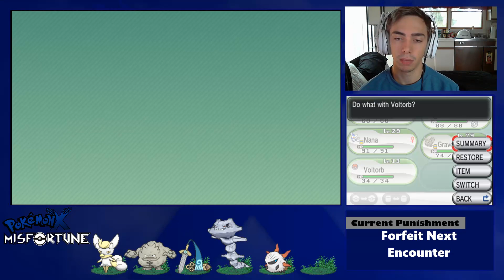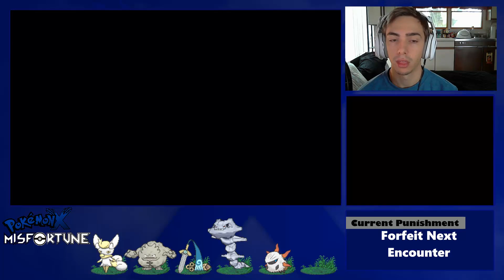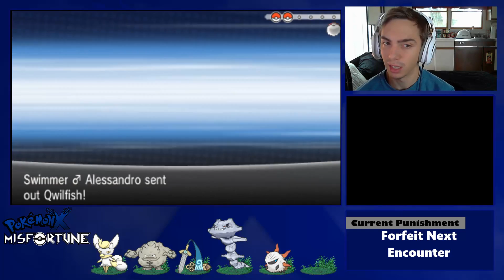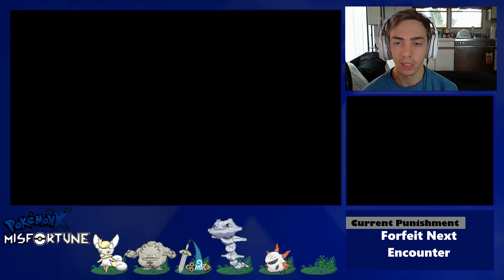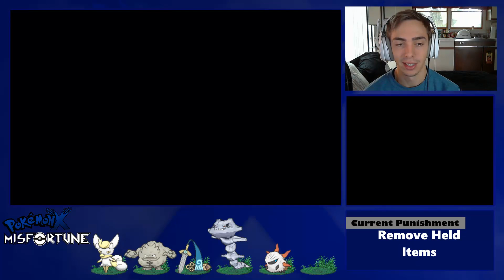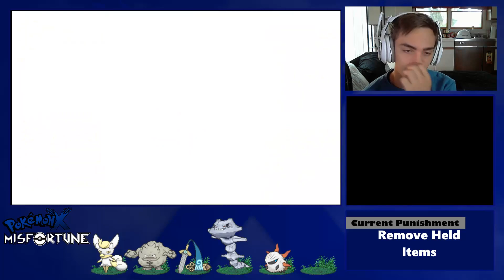POKEMON X | MISFORTUNE CHALLENGE - PART 25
Links you should click on!
PokeAmino: Username- Kingler Champ